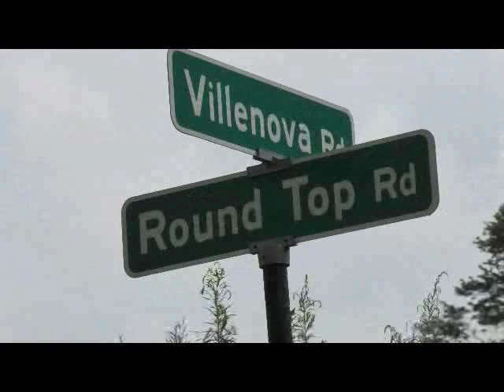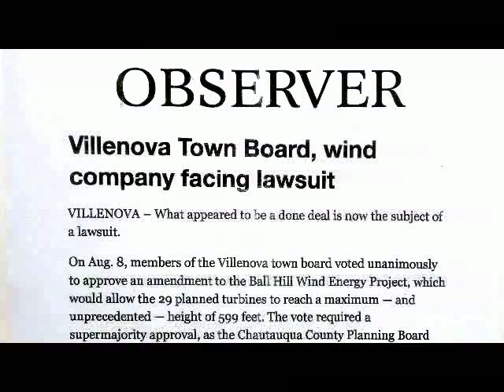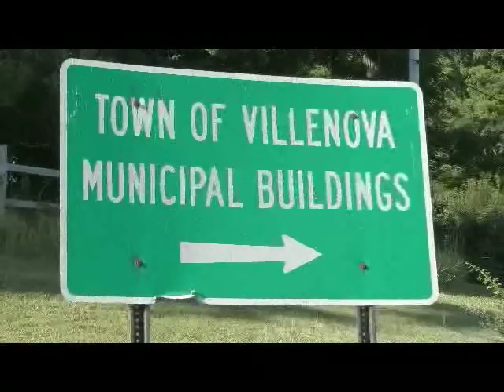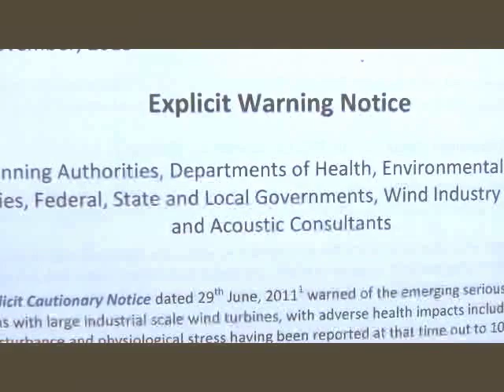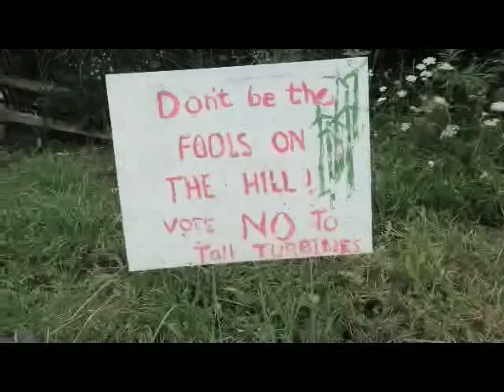THE Villenova Ball Hill Wind Story August 2019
The Villenova, NY Town Board will hold a public hearing (Sept 4, 2019,  6:00 p.m. at Hamlet Methodist Church in Villenova), to get public approval for their  increase in wind turbine height to 600 feet and the related expanded wind overlay zone. Residents are becoming aware of the full range of health and environmental  impacts of industrial wind turbines (900 tons of steel, 2500 tons of concrete, 45 tons of plastic PER TURBINE) - industrial wind turbines are NOT GREEN or energy efficient.